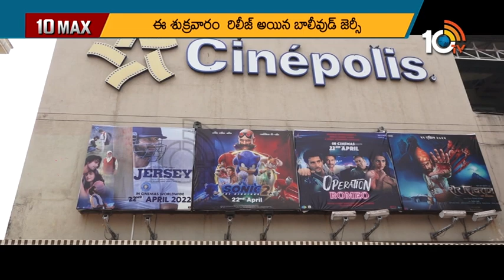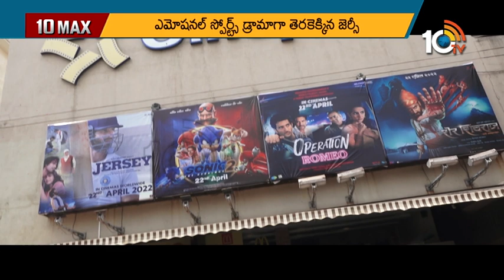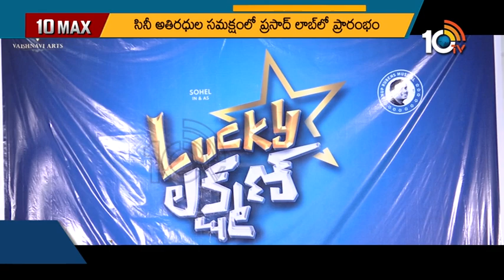Acharya Pre Release | Ranbir Kapoor Animal Movie Update | Jersy Movie Review | 10TV ET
10tv News Channel Owned by Spoorthi Communications Private Limited. 10Tv is one of the leading News channels which the delivers National and International And Regional News Streaming 24/7.10Tv has its wings spread all over the world to deliver the trustful news.Channel Dedicated to GeneralNews, LiveReports, Breaking News, Sports News, Weather News, Entertainments, BusinessUpdates, Big Debates,Exclusive Interviews etc.